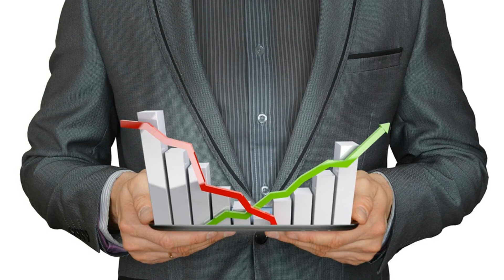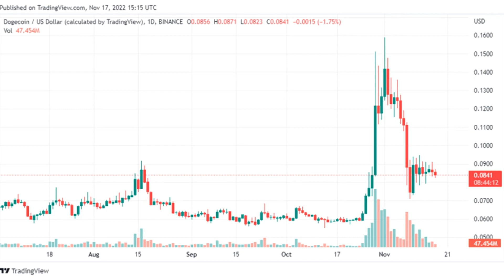Dogecoin (DOGE) Lost Its Gains Amidst Market Volatility